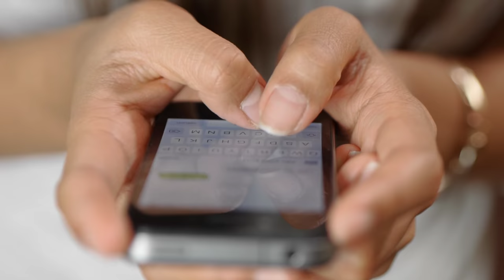90 के दशक में बॉलीवुड पर राज करने वाली अभिनेत्री लारा दत्ता की रियल लाइफ फैमिली Lara Dutta family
Title- Lara Dutta Family.

 All of you must have known the beautiful actress of Bollywood industry "Lara Dutta" very well.., who made her debut in the Bollywood industry with the film "Andaz" in the year 2003 and by performing brilliantly in this film, millions of crores of audience.  Became a favorite of...

But friends, you must have known everything about the actress "Lara Dutta".., but do you know about her real life family, how many members are there in her family, and what all those people do. How are they and how they look, then if you also want to know the answers to all these questions.., then stay with us at the end of this video, as well as do not forget to like our video for your favorite actress "Lara Dutta". .

 Bollywood industry's famous actress "Lara Dutta" belongs to a Hindu family, she has a total of 7 members in her family, including these ..., her parents, two sisters, husband and a daughter.  ...

 Let's start with his father, his father's name is "LK Dutta" who has been an Indian Army officer by profession, and now after retiring he has started his own business and is handling the same business.  .

 After father, about her mother, her mother's name is "Jennifer Dutta" who is an Anglo Indian who has been a costume designer by profession.., but at present she is a housewife and her house is quite a big deal.  Handles well and stays away from lime light.

 After talking about their sisters, they have two sisters, out of which their elder sister's name is "Sabrina Dutta"..., who is an Air Force officer by profession and today in her field.  She has become very successful…, with this she is currently busy in her personal life.

  At the same time, talk about her younger sister, whose name is "Cheryl Dutta" and she is a helicopter pilot by profession ..., and today she has become very rich by working in this field ..., tell you  Cheryl is the first woman helicopter pilot in the whole world who is single in her personal life.

 Now let's talk about Lara Dutta's personal life, she had dated many famous personalities, in which the first name comes from the villain "Kelly Dorjee" of the movie "Don No. 1" .., with whom she lived for a long time.  The news of the linkup of both of them had also failed during this relationship, due to which they had broken up with them, after which they "Golfer Tiger Buds" as well as "Baseball Player Derek Jeffer" and Actor "Dino"  Had a love relation with "Moriya"..., but she had found her partner in tennis player "Mahesh Bhupathi" whom she dated for 5 years..., after which she got married in 2011 and after a few years of marriage.  After becoming the parents of a daughter named "Saira"..., who is 8 years old today and is focusing on her studies.

Talk about the same thing about her in-laws' family, her father-in-law "Ji Krishna", "Sasu Ma Meera Bhupati" and Nand "Kavita Bhupati" in her in-laws' family, who stay away from Lime Light.

 So friends, how did you like to know about the real life family of actress "Lara Dutta"...?  You must tell us your opinion by commenting in the comment box.